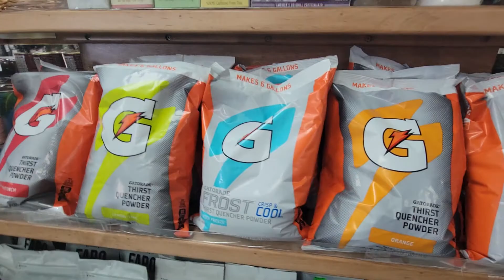RASPBERRY SPONGE CAKE FOR AUNTIE & THIS IS FOR ME.